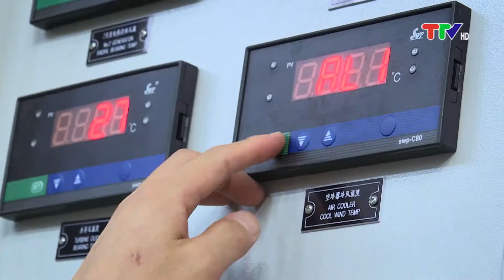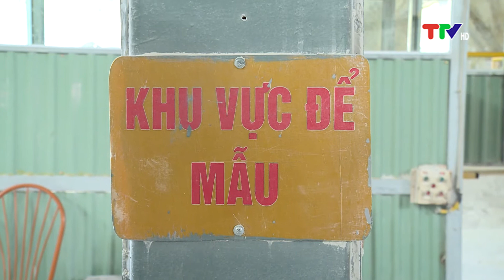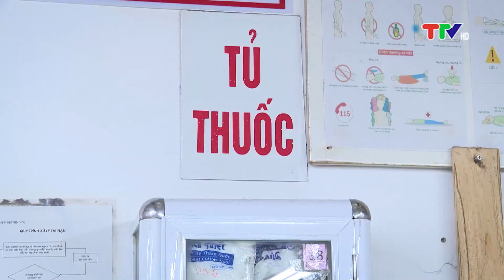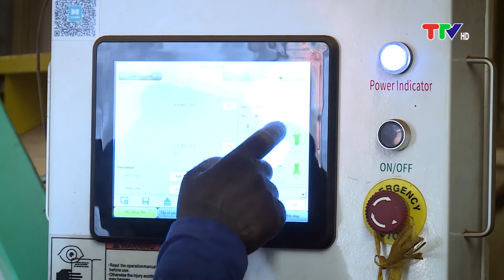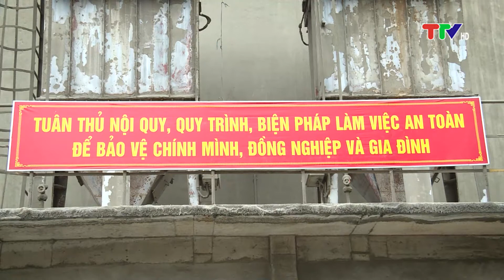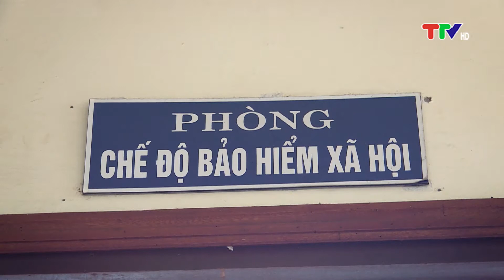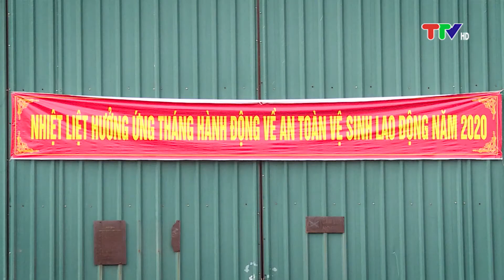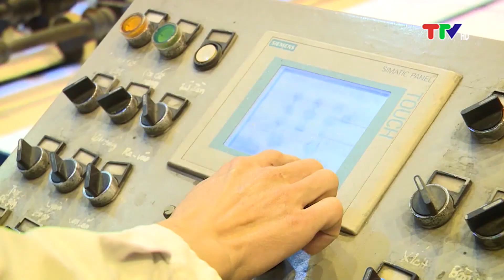ĐẢM BẢO AN TOÀN VỆ SINH LAO ĐỘNG, PHÒNG TRÁNH BỆNH NGHỀ NGHIỆP ĐỘNG LỰC ĐỂ PHÁT TRIỂN